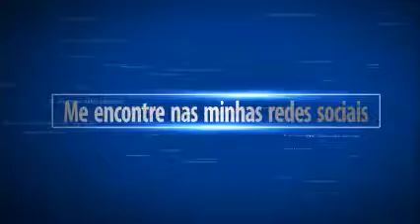TOUR PELO MEU QUARTO DEPOIS DA REFORMA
Ola pessoal ,aqui esta o vídeo  tour pelo meu quarto ,demorei mais gravei ,desculpe me pela demora ,recebi muitos comentário das meninas me perguntando aonde vai ser o quarto do bebê ,pois é vou fazer de tudo para colocar um berço aqui no meu quarto mesmo por enquanto rsrs ... Bom espero que goste do vídeo e não se esqueça de inscrever-se aqui no canal ,sei que é tudo simples mais é de coração .